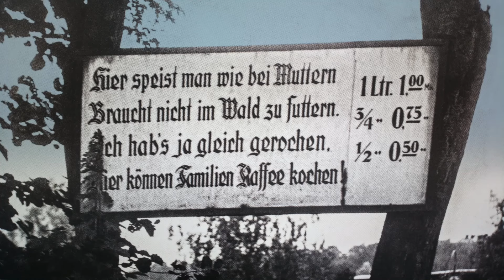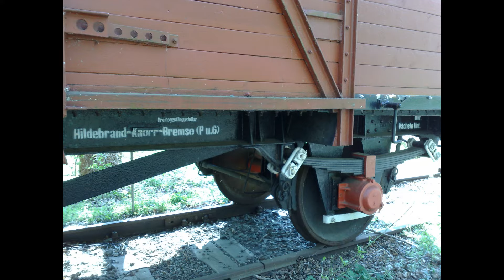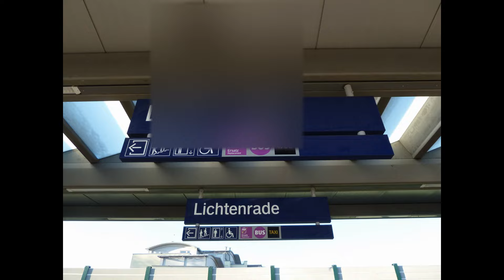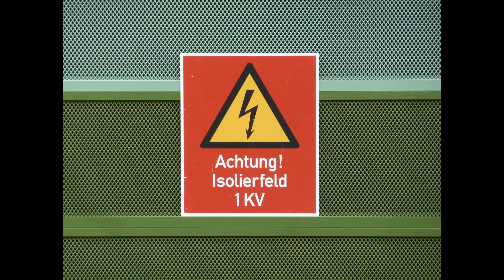Dresdner Bahn Trassenbau 11 Reloaded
Einige aktuellen Aufnahmen aus meinem Blickwinkel.
Thema Eisenbahn ADAC im Einsatz.
Musik ist auch dabei, aus meiner Feder.
Wünsche viel Spaß beim Anschauen.
Ein ABO ist kostenfrei!
Korrigieren Bearbeitung  16.7.24